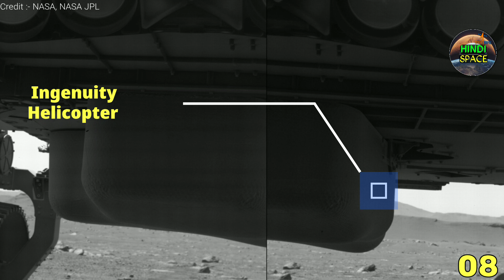Latest Images of Mars Ingenuity Helicopter in Mars || Perseverance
NASA's Perseverance Rover has Captured the images of Ingenuity Mars Helicopter Today of SOL-21.
In this video there are some Other Images including These Images.
I hope you all will enjoy these images.

@Hindi Space